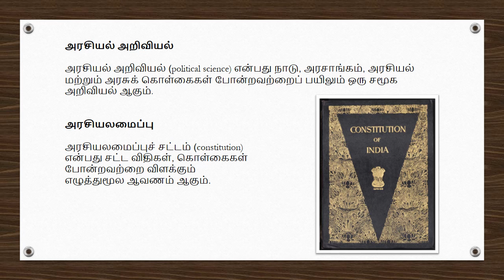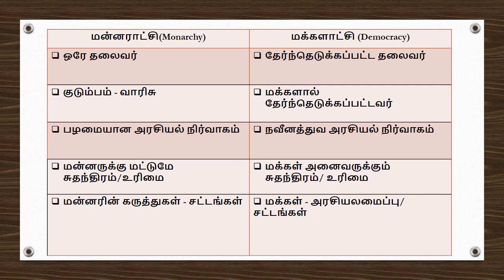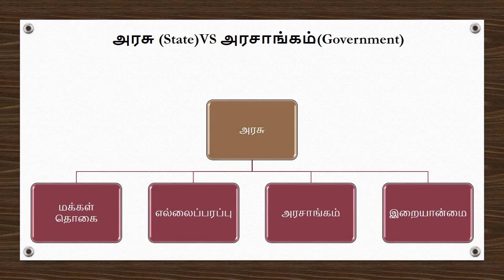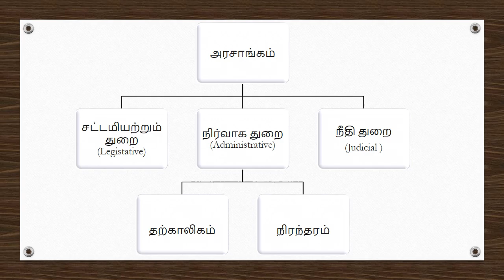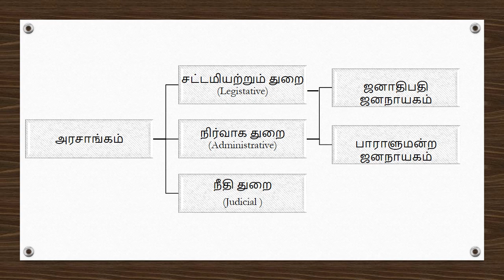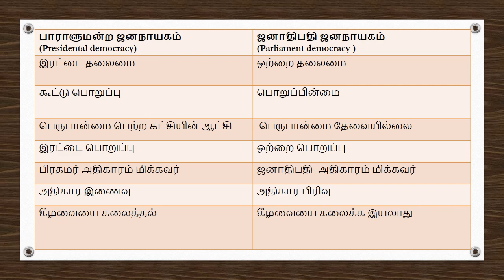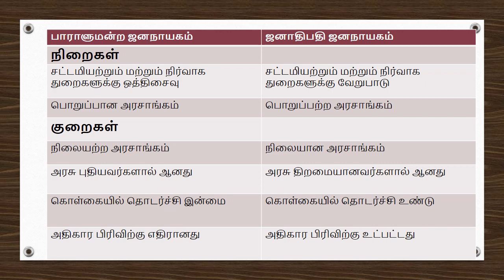#1 அரசியல் அறிவியல் –அறிமுகம் I TNPSC I RK Academy I Dr.P.RAMESHKUMAR I Polity in tamil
அரசியல் அறிவியல் அறிமுகம் -1

1. மன்னராட்சி- மக்களாட்சி
2. அரசு - அரசாங்கம் விளக்கம்
3. அரசாங்கம்- கூறுகள்
4. ஜனாதிபதி ஜனநாயகம், பாராளுமன்ற ஜனநாயகம்